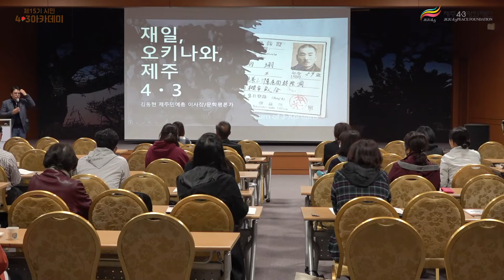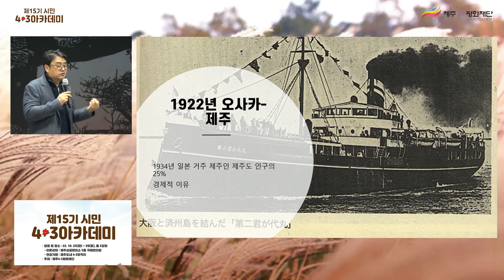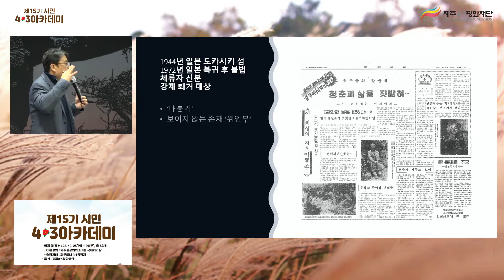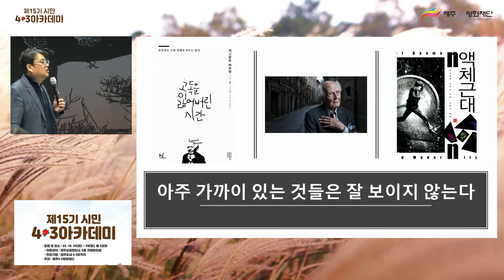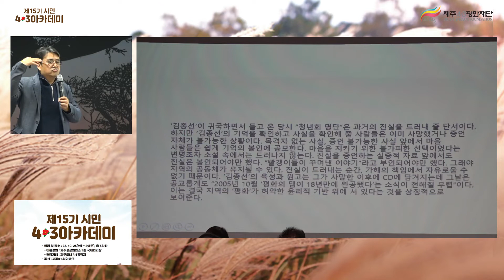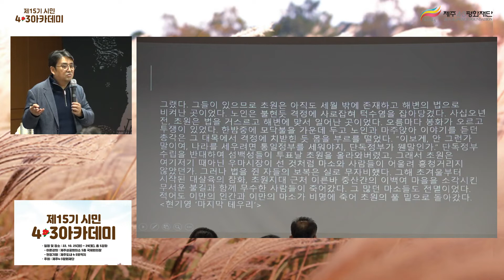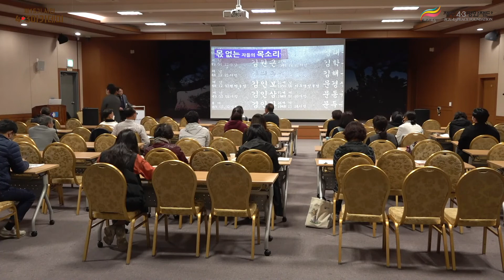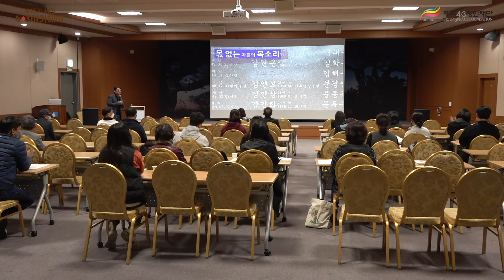제 15기 4·3시민아카데미 4강